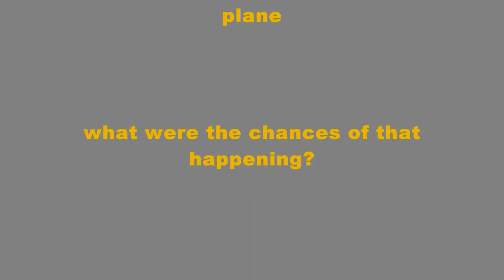Funder & Lightning crash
Wingspan 28", AUW 240g with a 3s 460mAh
Motor, Blue Wonder 1700kv
Prop, GWS 6x3
ESC, SS Blue 12A
Servos, 3.7g